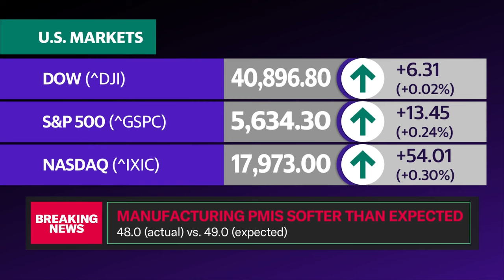PMI numbers reveal 'reasonable' growth for GDP: Economist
July's manufacturing Purchasing Managers' Index (PMI) came out just 1 point lower than expected at 48, while services PMI rose 2.6% from June to 51.4.
S&P Global Market Intelligence chief business economist Chris Williamson joins Catalysts to give insight into the PMI data and what it means for the broader market.
"The big takeaway here is really that you've got sustained growth into August. So the third quarter is looking like it's going to be another reasonable period of GDP [gross domestic product] expansion," Williamson explains. "At the same time, the underlying inflationary pressures are further cooling. So this is all soft landing scenario stuff."
Williamson believes with interest rate cuts increasingly likely in September, the economy can continue to show strength:
"If you get some rate cuts, they're going to support that service sector and stop that spillover. So that's our base scenario really that you're going to have this domestic strength in the US economy. Manufacturing is a small part of the economy, it's only around 10%. If you can keep that bigger chunk of the economy going — the service economy — which is much more receptive to interest rates and much more dependent on domestic demand, and the labor market in particular. You should get this recovery sustaining into the second half of the year quite nicely."